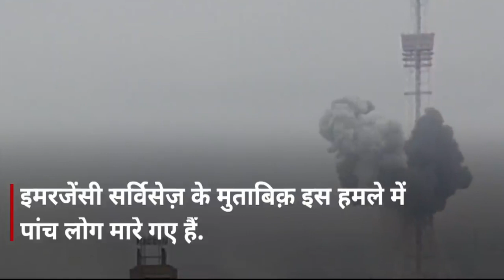Russia Ukraine War: Kiev में TV Tower पर हुए धमाके के बाद शव उठाते कर्मचारी | Ukraine के सैन्य इलाके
ये दृश्य यूक्रेन की राजधानी कीएव के हैं. यूक्रेन की इमरजेंसी सर्विसेज़ के कर्मचारी लाशें उठा रहे हैं. एक धमाके के बाद यहां के हालात बेहद खराब हैं. कीएव में रूसी सेना ने एक टीवी टावर को निशाना बनाया. इमरजेंसी सर्विसेज़ के मुताबिक़ इस हमले में पांच लोग मारे गए हैं. कुछ शव क्षत-विक्षत हालत में मिले हैं.